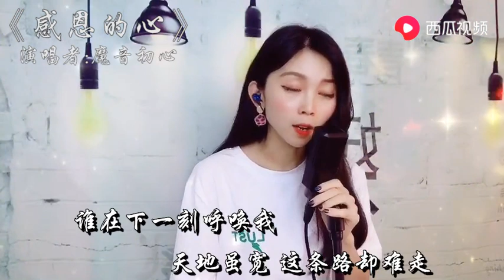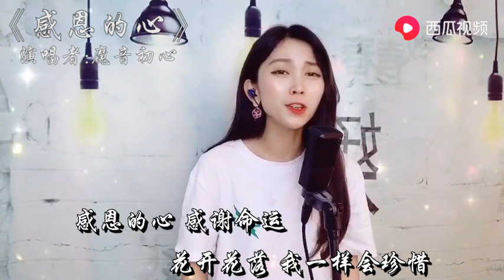太催泪了！美女主播 一首《感恩的心》不知听哭了多少痴情人！